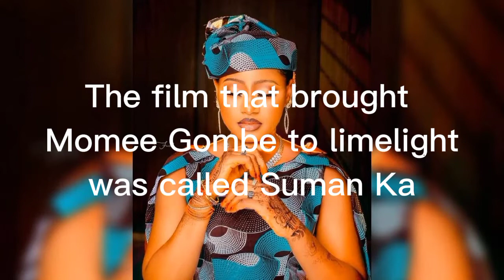Momee Gombe Biography Education Career Marriage Phone Number and More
Momee Gombe Biography Education Career Marriage Phone Number and More. Momee Gombe is a Hausa actress who acts at the Kannywood film industry. Momee Gombe is 24 years old and from Gombe State.
Furthermore, the actress was born Maimuna Abubakar but adopted the name Momee. This was because everyone in family call her Momee, which is the name of her grandmother.
Follow me as we unveil Momee Gombe Biography Career Education Marriage and Phone Number.